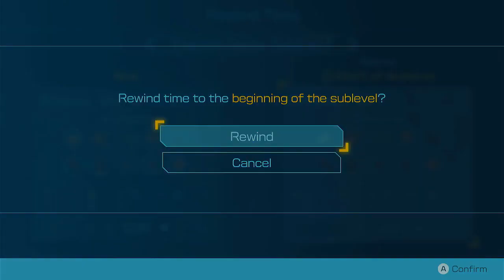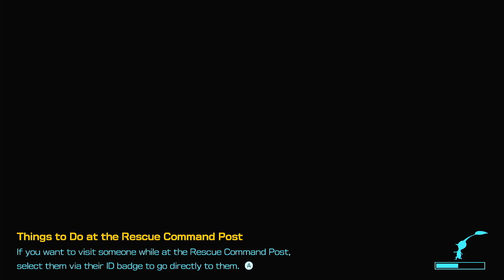Pikmin 4 walkthrough: Day 20 | Waterwraith!